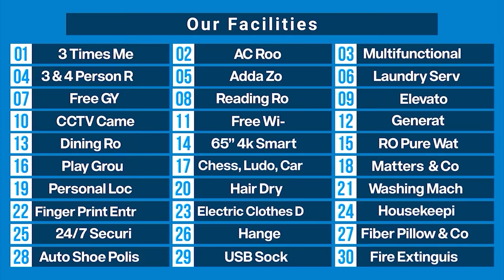সকলের চাহিদা হিসেবে আমরা নিয়ে আসছি নানা ধরনের বেডিং সিস্টেম | Elegant Bed | 1/3/7/15 days & monthly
আপনাদের রিকুয়েস্টে নিয়ে আসলাম এলিগেন্ট বেডে ১/৩/৭/১৫/৩০ দিনের ট্রাইআস প্যাকেজ। ৩ বেলা খাবার ও ৩০+ সুবিধা সহ। এখন আমাদের রয়েছে ভিআইপি, এক্সক্লুসিভ, এলিগেন্ট, কজি ও ইকোনমি প্যাকেজ। বেডের উপর নির্ভর করবে খরচ।
নিচে এলিগেন্ট প্যাকেজে নতুন কাস্টমারদের ক্যাশব্যাক মূল্য তালিকা দেওয়া হলঃ

ষ্ট্যাণ্ডার্ড ক্লাস (বাড্ডা, মিরপুর, উত্তরা, মিরপুর ফিমেল ব্রাঞ্চের জন্য)
১ দিনের প্যাকেজ - ৫৯৯ টাকা (বাড়তি কোন খরচ নেই)
৩ দিনের প্যাকেজ - ১,৯৯৯ টাকা (বাড়তি কোন খরচ নেই)
৭ দিনের প্যাকেজ - ৪,২৯৯ টাকা (বাড়তি কোন খরচ নেই)
১৫ দিনের প্যাকেজ - ৭,৯৯৯ টাকা (বাড়তি কোন খরচ নেই)
৩০ দিনের প্যাকেজ - ১২,৪৯৯ টাকা (বাড়তি কোন খরচ নেই)
মান্থলি প্যাকেজ - ১০,৪৯৯ টাকা (৮ জনের রুমের জন্য - Half Month Installment Available + shared electricity bill)

বিজনেস ক্লাস (বারিধারা ব্রাঞ্চের জন্য)
১ দিনের প্যাকেজ - ৬৯৯ টাকা (বাড়তি কোন খরচ নেই)
৩ দিনের প্যাকেজ - ২,১৯৯ টাকা (বাড়তি কোন খরচ নেই)
৭ দিনের প্যাকেজ - ৪,৬৯৯ টাকা (বাড়তি কোন খরচ নেই)
১৫ দিনের প্যাকেজ -৮,৯৯৯ টাকা (বাড়তি কোন খরচ নেই)
৩০ দিনের প্যাকেজ - ১৩,৪৯৯ টাকা (বাড়তি কোন খরচ নেই)
মান্থলি প্যাকেজ - ১১,৪৯৯ টাকা (৮ জনের রুমের জন্য - Half Month Installment Available + shared electricity bill)

ফার্স্ট ক্লাস (বারিধারা ব্রাঞ্চের জন্য)
১ দিনের প্যাকেজ - ৭৯৯ টাকা (বাড়তি কোন খরচ নেই)
৩ দিনের প্যাকেজ - ২,৪৯৯ টাকা (বাড়তি কোন খরচ নেই)
৭ দিনের প্যাকেজ - ৫,২৯৯ টাকা (বাড়তি কোন খরচ নেই)
১৫ দিনের প্যাকেজ - ৯,৯৯৯ টাকা (বাড়তি কোন খরচ নেই)
৩০ দিনের প্যাকেজ - ১৪,৪৯৯ টাকা (বাড়তি কোন খরচ নেই)
মান্থলি প্যাকেজ - ১২,৪৯৯ টাকা (৮ জনের রুমের জন্য - Half Month Installment Available + shared electricity bill)

৩ বেলা খাবার এবং ৩০টি বিভিন্ন সুবিধা এই প্যাকেজের মধ্যেই অন্তর্ভুক্ত।